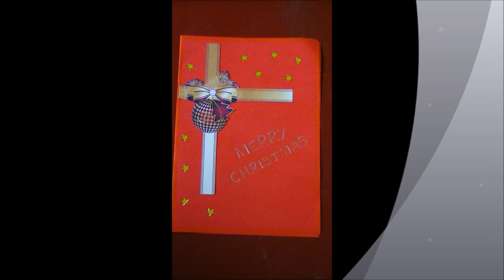Season's greetings from Molagada Primary to 29th Patras school Greece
The students  of Molagoda Primary sent 34 hand made greeting cards to their friends in Greece.